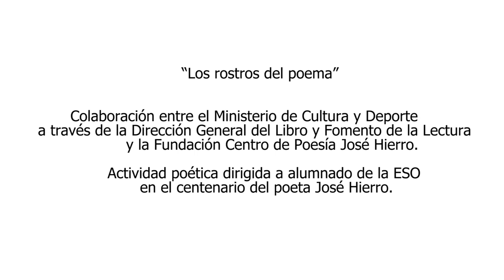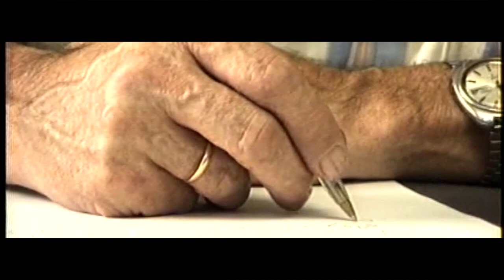"Los rostros del poema": concurso poético en torno al centenario de José Hierro (1922-2022)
El Ministerio de Cultura y Deporte -a través de la Dirección General del Libro y Fomento de la Lectura-, en colaboración con la Fundación Centro de Poesía José Hierro (FCPJH), convoca en este primer centenario del nacimiento del poeta José Hierro una actividad poética dirigida a alumnos de la ESO de toda España. Titulada “Los rostros del poema”, esta iniciativa está destinada a explorar el potencial creativo de los alumnos y espolear su talento poético.

Concursando de forma colectiva (se presentará un trabajo por clase), las producciones que se lleven a cabo en el aula recrearán uno de los poemas más emblemáticos de José Hierro, Canción de cuna para dormir a un preso. El premio consistirá en un lote de libros para la biblioteca del centro educativo y la asistencia de las dos clases premiadas (gastos de desplazamiento incluidos) al Taller de Poesía que impartirá 12 de mayo en la FCPJH el poeta Mario Obrero, tras lo cual las obras galardonadas se presentarán en el auditorio de la Fundación y se hará entrega de los diplomas acreditativos.

En este vídeo el mismo Mario Obrero presenta la actividad y recita el poema de Hierro a modo de invitación a participar. ¡El plazo acaba el 10 de marzo y el concurso se fallará el 21 de marzo, Día de la Poesía!